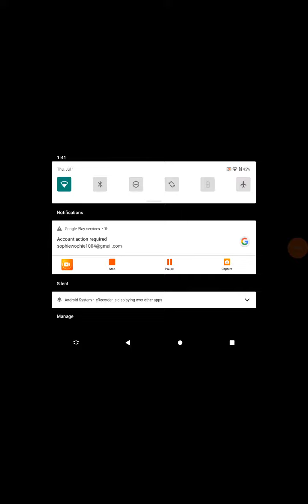I got a mystic! 😁 FINALY AAA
proof u don't need Wildclub to get a mystic

how : I opened a chest I waiting for 2 months and one day after May I opened a chest and nothing and the next day I saved 89‚650‚ coins I opened a chest and I got bird duplicate and tiger duplicates and I got a pink fox mystic it was just there 😳I was so excited😁